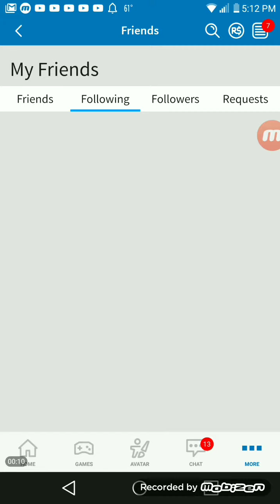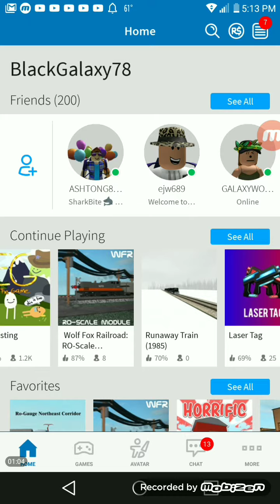C r i n g e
Free shoutout to kreek